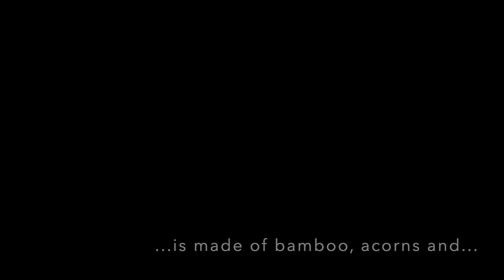"Christmas time @ the US Botanic Garden!" Please waste your time:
Merry Christmas all. If you happen to be in the DC area this holiday season, I would suggest that you stop by the United States Botanic Garden. Here is a quick two minute preview.